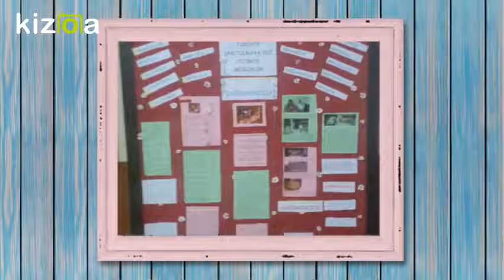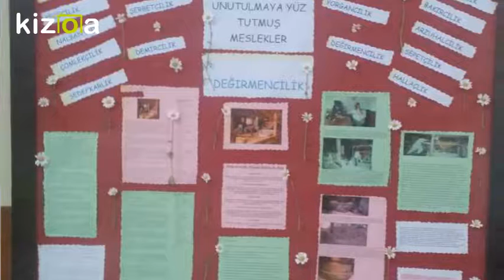Kizoa Movie - Video - Slideshow Maker: DEĞİRMENCİLİK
BÜYÜYÜNCE NE OLACAKSIN?